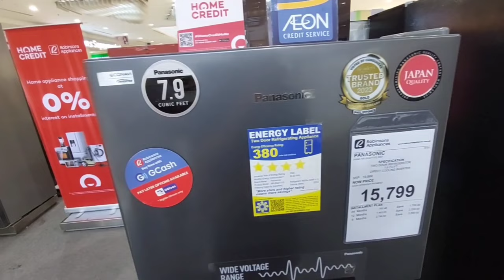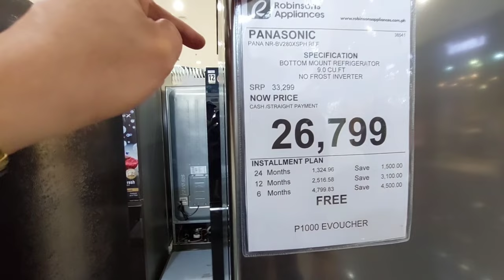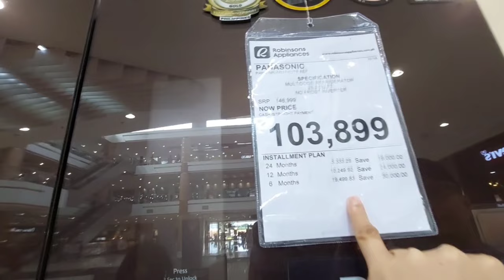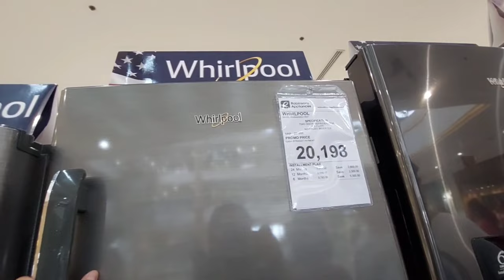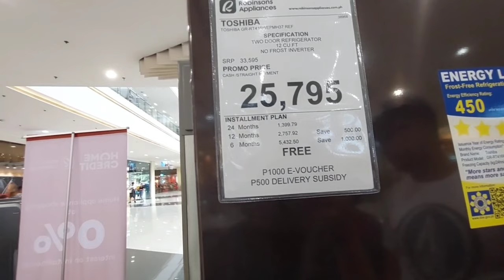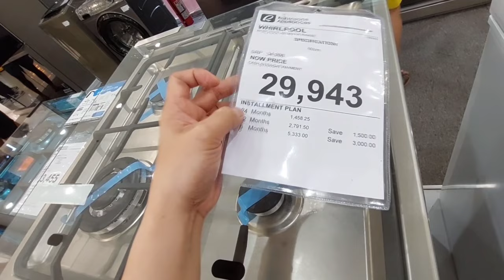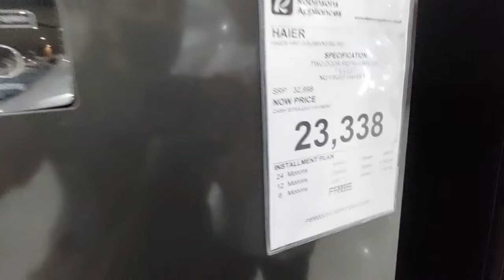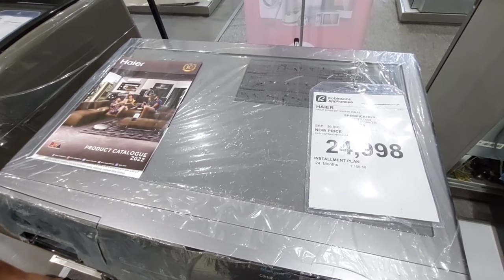Home Appliances BAGSAK PRESYO NA! Lahat Naka Sale! Pwedeng Hulugan up to 24mon (Tour & Price Update)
Home appliances sale! up to 50%off!
up to 24months installment pa! free Delivery Voucher + up to 2000 free evoucher!

Store Vlog Located at:
2nd Level  Robinsons appliances, Robinsons Place General Trias EPZA - Bacao Diversion Road, Brgy, General Trias, 4107 Cavite

Like Robinsons Appliances Page for more update about Appliances Sale!

Nandito Kami para e-share sa Inyo ang mga bilihan ng mga gamit sa bahay! tulad ng mga modern and classic design at mga preyso ng mga furniture, home improvement, home decor, syempre ang pinaka favorite namin na Grocery Shopping.